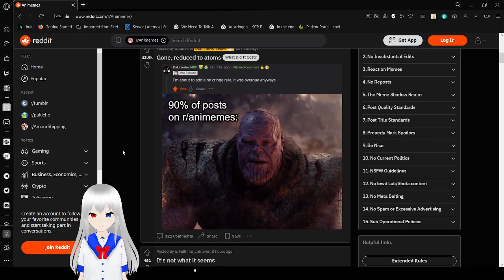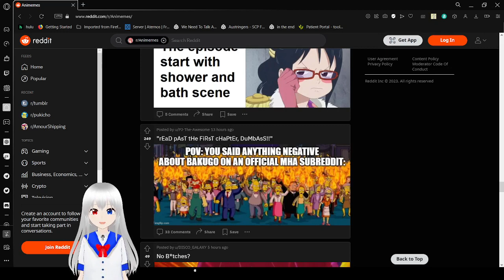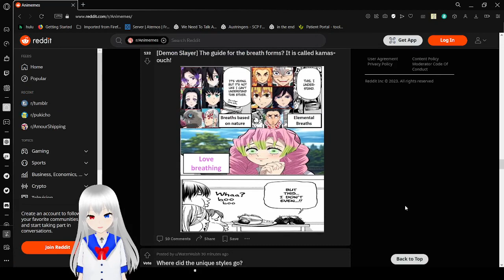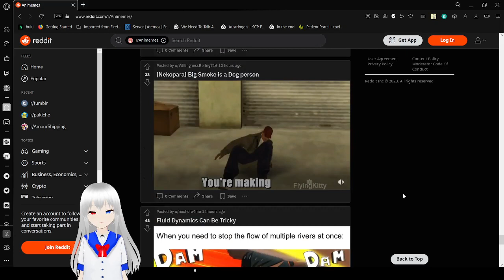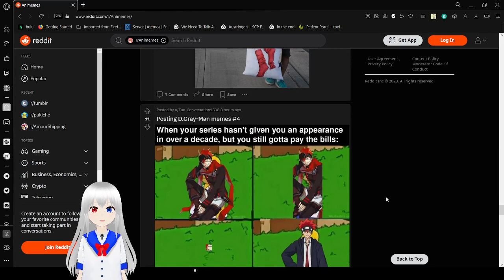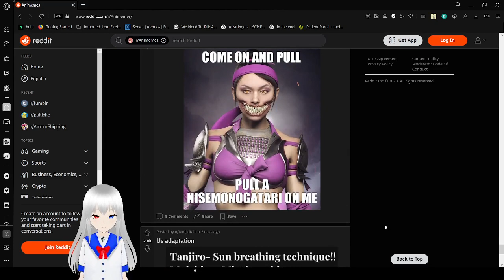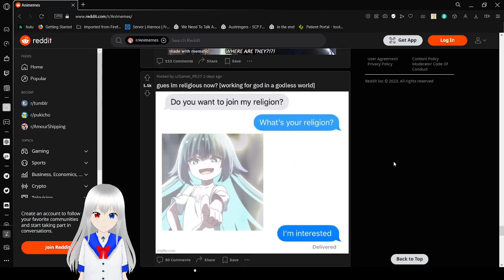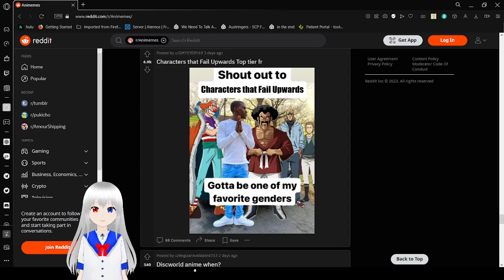Haku gets anime memes around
so funny, right?